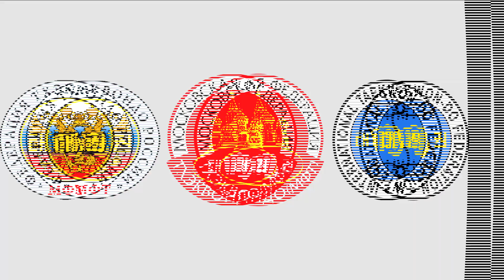29. Точка зрения (Гураспишвили Алина Олеговна) Пермь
Гураспишвили Алина Олеговна Президент федерации тхэквондо МФТ Пермь
Когда Вы начали заниматься тхэквондо?
Что привлекло Вас в федерации тхэквондо МФТ России?
Сколько учеников занимается в Вашем клубе/ регионе?
Что пожелаете спортменам и своим коллегам?